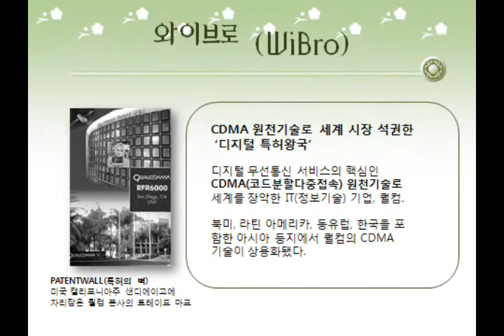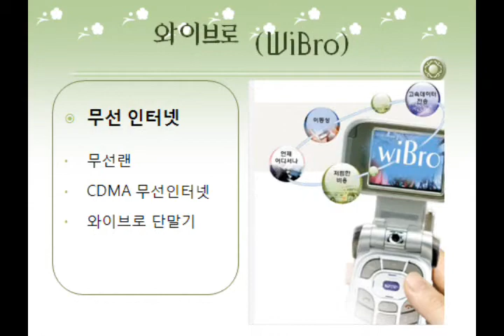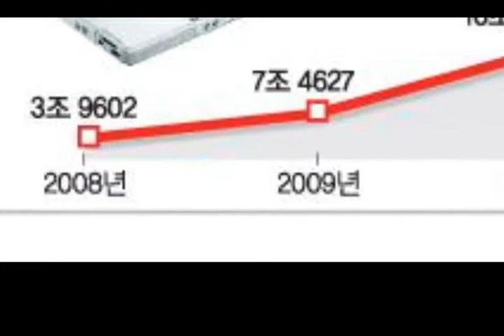[IT 용어 동영상] WiBro(와이브로)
[IT 용어 동영상] WiBro(와이브로). 설명: 조은지(항공대 04학번)